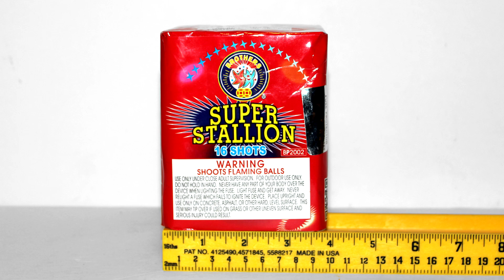Brothers - Super Stallion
200g, 16 shot, by Brothers Pyrotechnics